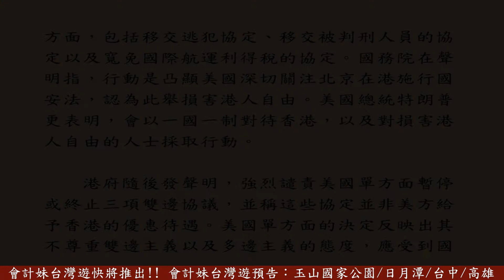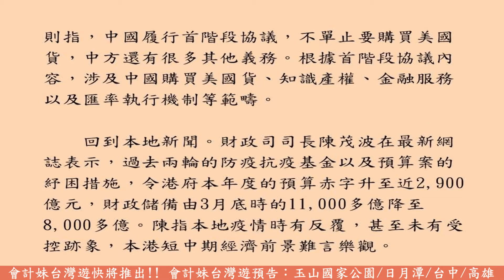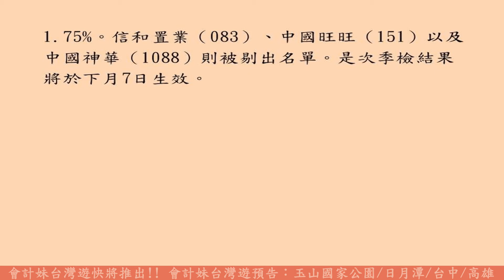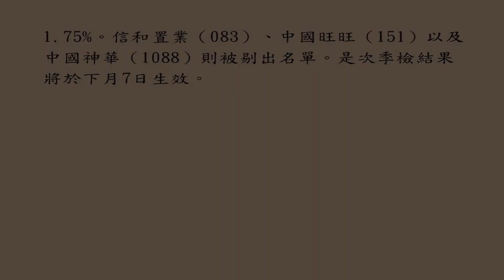特朗普推遲首階段貿協評估會議 美國中止與港三項雙邊協商 —— 會計妹新聞 Account Girl News，每星期為大家回顧一周經濟新聞 2020/8/22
會計妹新聞 Account Girl News，每星期為大家回顧一周經濟大事和焦點會計新聞，還有探討創業營商之道的創業新聞，為大家多角度呈現新聞專題。2020/8/22

                                             特朗普推遲首階段貿協評估會議
                                                美國中止與港三項雙邊協商

        今年以來，香港的命運繫於中美兩國的博弈之下，周四（20日）美國國務院正式知會特區政府，暫停或終止與香港的三項雙邊協議，其中包括豁免國際航運利得稅。繼日前的「香港製造」不再，美國制裁範圍陸續擴大，令本港政治、經濟繼續雪上加霜。

        美國宣佈的三條雙邊協議主要涉及引渡及免稅方面，包括移交逃犯協定、移交被判刑人員的協定以及寬免國際航運利得稅的協定。國務院在聲明指，行動是凸顯美國深切關注北京在港施行國安法，認為此舉損害港人自由。美國總統特朗普更表明，會以一國一制對待香港，以及對損害港人自由的人士採取行動。

        港府隨後發聲明，強烈譴責美國單方面暫停或終止三項雙邊協議，並稱這些協定並非美方給予香港的優惠待遇。美國單方面的決定反映出其不尊重雙邊主義以及多邊主義的態度，應受到國際社會的譴責。

        特朗普上月簽署行政命令，取消在經濟上給予香港優惠待遇。美國海關並且宣佈由9月25日開始，不再承認「香港製造」標籤，所有在香港生產的商品輸往美國時，必須標記原產地為「中國」。

        中美兩國就新冠肺炎疫情、科技、香港問題等多方面交惡，在貿易領域反而爭執較少；然而踏入8月風向有變，隨時煙硝再起。特朗普繼早前表示，不考慮與中方討論下階段貿易協議後，周二（18日）他指自己主動要求押後，原定於上周六（15日）舉行的中美貿協評估會談，並稱暫時不想與中方對話。

        特朗普在上周末回應記者提問，會否考慮對更多中國科技公司包括阿里巴巴（9988）實施禁令，特朗普回答「正在研究」，令市場憂慮阿里或將成為華府下一個針對目標。其後白宮經濟顧問庫德洛強調，儘管中美關係在其他方面惡化，但兩國致力履行首階段協議。美國國務卿蓬佩奧則指，中國履行首階段協議，不單止要購買美國貨，中方還有很多其他義務。根據首階段協議內容，涉及中國購買美國貨、知識產權、金融服務以及匯率執行機制等範疇。

        回到本地新聞。財政司司長陳茂波在最新網誌表示，過去兩輪的防疫抗疫基金以及預算案的紓困措施，令港府本年度的預算赤字升至近2,900億元，財政儲備由3月底時的11,000多億降至8,000多億。陳指本地疫情時有反覆，甚至未有受控跡象，本港短中期經濟前景難言樂觀。

        本周港股反覆向上，恒生指數周一（17日）曾升逾400點，見25,588點是近三星期高位，最後收升164點報25,347點。周三（19日）受颱風影響，港股於下午一點半復市，最後收報25,178點，跌188點。美國聯儲局憂慮疫情嚴重影響美國經濟，加上中國人民銀行全面降準的機會較低，周四中港股市向下，恒指失守25,000點，曾跌逾500點，跌穿10、20及50天移動平均線。

        周五（21日），港股承接隔晚美股造好，恒指收復二萬五關以及三條移動平均線，收市升322點或1.3%，報25,113點，成交1,181.27億元。國企指數收市10,212點，升56點，跌幅0.56%，成交257.82億。紅籌報4,096點，漲22點或0.55%，成交61.77億。總結全周，恒指累跌69點。

        內地股方面，上證指數收3,380點，升16點或0.5%，成交有3,612.82億。

        此外，恒指公司日前公佈季檢結果，阿里巴巴、小米集團（1810）連同藥明生物（2269）大熱入選恒指成份股，權重分別是5%、2.59%以及1.75%。信和置業（083）、中國旺旺（151）以及中國神華（1088）則被剔出名單。是次季檢結果將於下月7日生效。